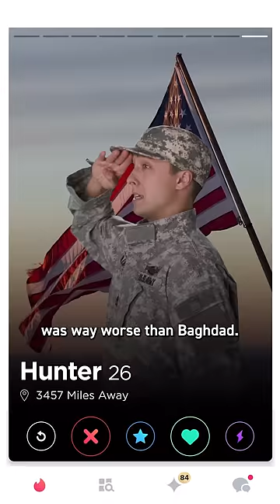Types of guys on dating apps (part 4)